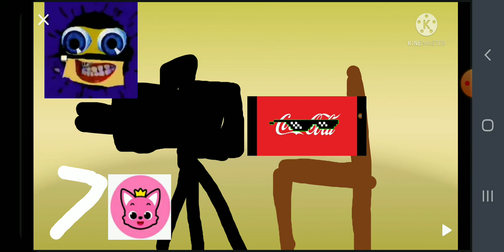MasterCard Logo Bloopers Start